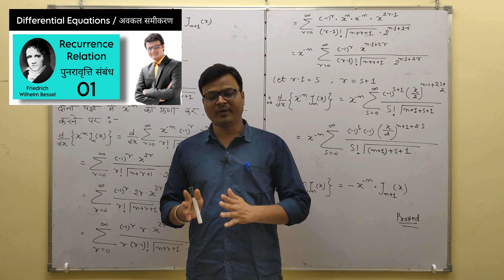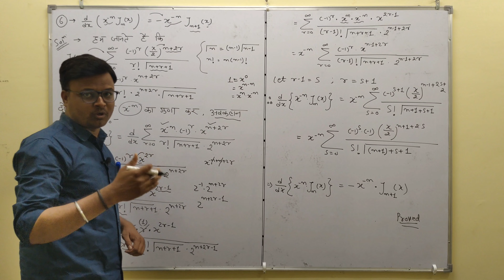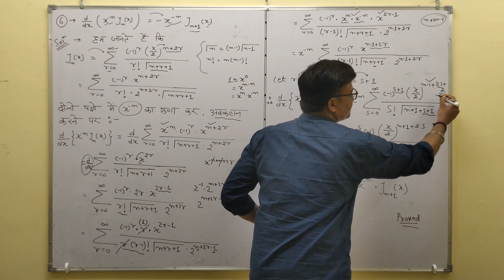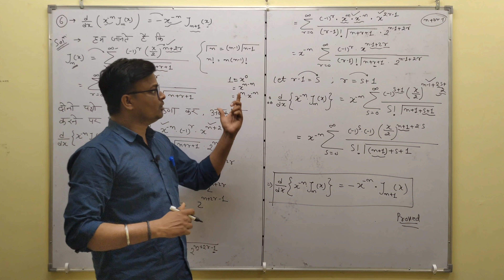Recurrence Relation 06 | पुनरावृत्ति संबंध 06 | Differential Equations | अवकल समीकरण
About Us

Teacher - Baldev Sir ( @BaldevSir )
( B.Sc. Maths & Physics Specialist )
Full Name - BALDEV LAKHAN SINGH RAJPUT

Qualification - M.Phill , M.Sc. , M.A. In English , PGDYN , B.Sc. ( PCM ) .

👉 CLASSES & OFFICE -

Divine Classes DURG
Address - Behind Vankteash Bajaj Showroom , Near Vidyapith School , DURG 491001 ( Chhattisgarh )

👉 Classes For Non Tech :-

✍️ B.Sc. - 1st,2nd,final
📕Maths & Physics

📗Maths & Physics

✍️ 10th ( CBSE )
📘Maths & Science